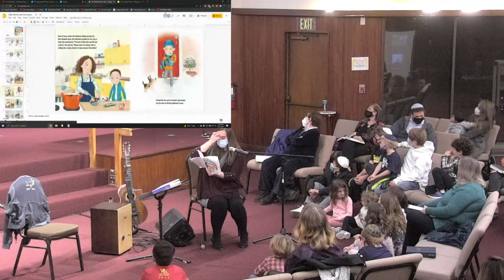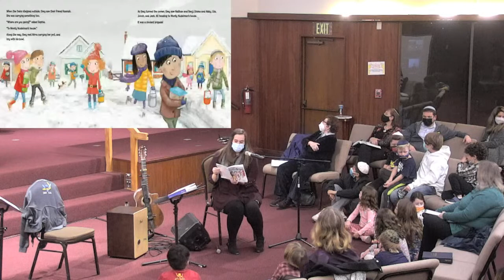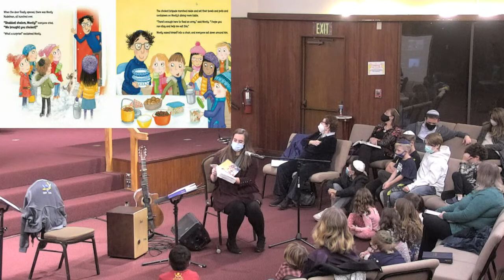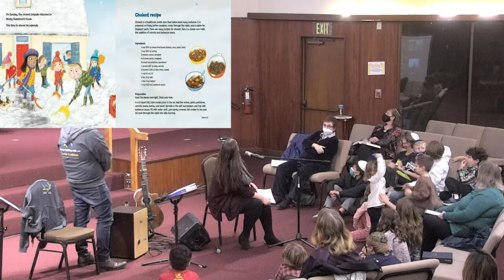Friday Night Family Shabbat Service! - Temple Beth Tikvah - 12/17/2021 - Live Stream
Shabbat Shalom! Welcome to the Temple Beth Tikvah Family Shabbat Service!

Please follow along with our service with the online book.

In times of physical distance...
JOIN US LET SHABBAT GATHER US!

Tell us where you are connecting from.

Music at this event/service was licensed by JLicense.